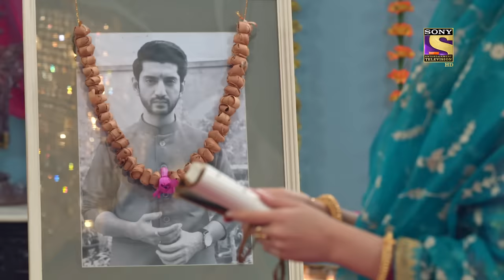Kyun Utthe Dil Chhod Aaye? - Ep 140 - Full Episode - 6th Aug, 2021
Episode 140: Randheer's Mom Birthday
In this episode, the episode starts with Amrit blindfolding Randheer's mom suprsingly for her surprise birthday party. She tells Randheer's mother to not to worry that she is just blindfolded for a lovely surprise. Randheer and Amrit has thrown a lovely party for her, all of them celebrates together.

About Kyun Utthe Dil Chhod Aaye?:
1947 Lahore, The Union of India - The country is sensing its freedom from imperial rule, the colonizers are finally on their way out. People all over the country imagine a better future for their kids, lovers are ready to give their hearts away again. But amidst all the glory and rosiness, an internal conflict is brewing. A cloud of uncertainty looms over the country.